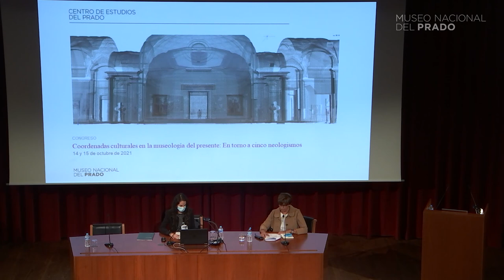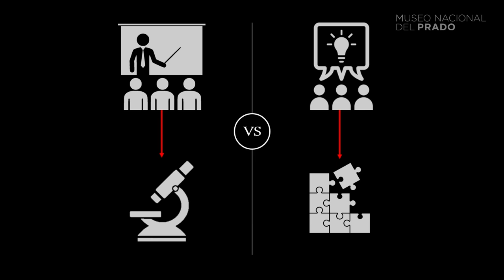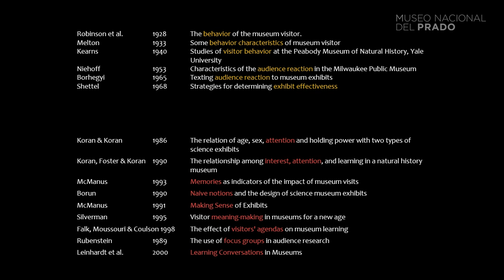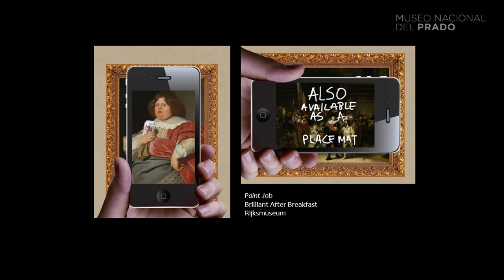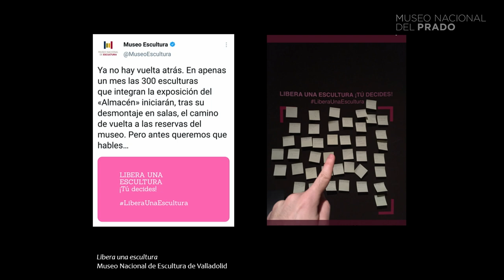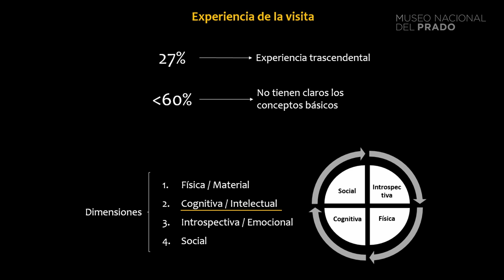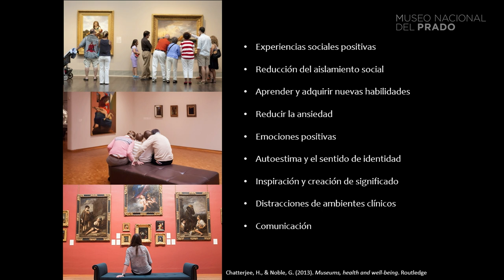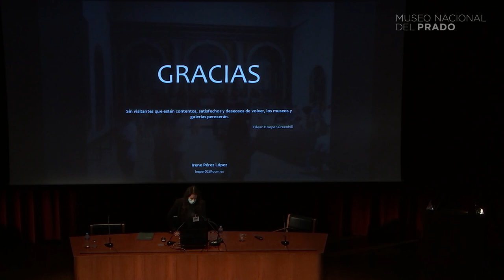El giro hacia el visitante. Construcción de significados, participación y bienestar en el museo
Conferencia impartida por Irene Pérez López. Universidad Complutense de Madrid.

Esta conferencia forma parte del Congreso "Coordenadas culturales en la museología del presente: En torno a cinco neologismos", celebrado los días 14 y 15 de octubre de 2021 en el Museo del Prado.

El Congreso Internacional Coordenadas culturales en la museología del presente: En torno a cinco neologismos se pone al servicio de la investigación que se ocupa de analizar el discurso museológico contemporáneo y sus efectos en la comunicación cultural. Surgen múltiples interrogantes en relación, por ejemplo, con las prácticas curatoriales, con las nuevas fórmulas de transmisión de conocimientos, con las probables contribuciones de la museología a la cohesión social, con la mediación aportada por las nuevas tecnologías y con el enriquecimiento crítico que cabría esperar en cuestiones tales como las demandas de género, la sostenibilidad ambiental y otras. Las secciones están encabezadas por sendos neologismos entre los que se distribuyen los temas objeto de análisis y debate: Demomuseo, Exomuseo, E-museo, Museosofía e Hipermuseo.